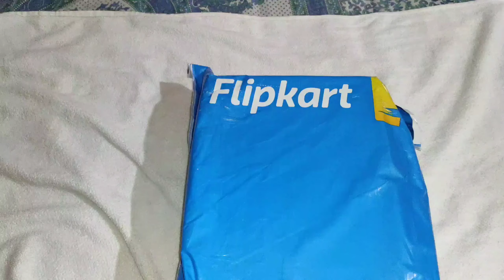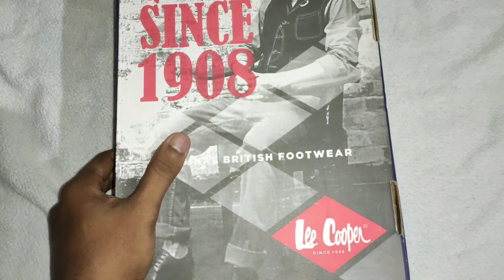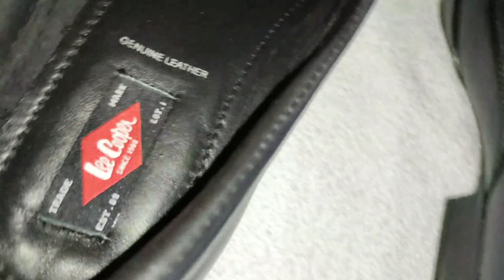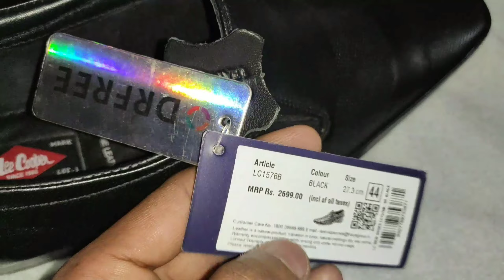Lee Copper Original Leather Formal Shoe From Flipkart | Unboxing & Reviews In Details | In Hindi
Lee Copper Leather Formal Shoe (Slip On For Men) From Flipkart, Unboxing & Reviews In Details.

Dosto iss video main aplogo ko unboxing and review karke dikhaya hua hai Lee cooper original leather formal shoe ka jo ki mene liya hua hai Flipkart se.
Umeed hai aapko ye video achha lagega,adhik jankari keliye video ko achhe se end tak jaroor dekhiyega.

About This Channel:
Dosto Mera Naam Hai Anwesh Kumar And Aap Sabhi Dekh Rahe Hain BeingUniqueTv YouTube Channel, Main Kosis Karta Rehta Hun Ki Kam Time Ke Andar Apko Kese Achhe Se Details Main Kuchh Sikha Saku, Aur Main Istarha Se Video Lata Rehta Hun Is Channel Main,
Channel Ke Bare Main Jada Janne Keliye Hamara Channel Trailer Jaroor Dekh Sakte Hain.

UMEED HAI KI AAP LOGO KO YE VIDEO ACHHA LAGA HOGA AGAR ACHHA LAGA HAI TO IS VIDEO KO EK LIKE JARUR KARNA AUR MUJHE NICHE COMMENT MAIN JARUR BATANA AUR AGAR AAP HAMARE CHANNEL MAIN PEHLI BAR AYE HAIN TO IS CHANNEL KO SUBSCRIBE KARNA AUR PAS MAIN DIYE GAYE BELL ICON KO DABA LIJIYE TAKI AAP NOTIFICATION PA SAKE HAMARE HAR NEW VIDEOS KA.